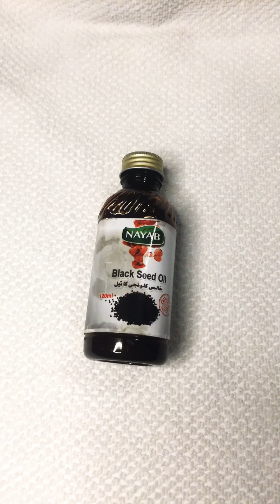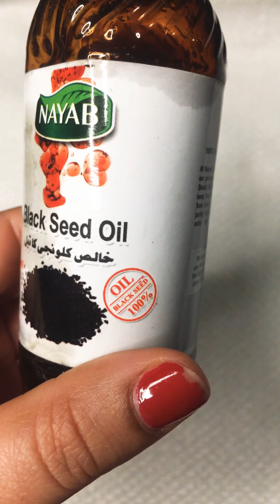Fast Hair Growth| Kaloonji oil|Black Seed Oil| for hair growth hair falling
1. Benefits of kalonji oil for hair
Promotes hair growth.
Prevents premature greying.
Moisturises dry hair.
Reverses hair damage.
Improves scalp health.
Restricts hair fall.

Apply on hair roots for 15 minute before wash your hair or  if you can apply for nighttime for better and fast results